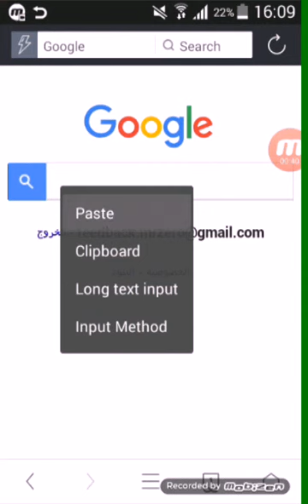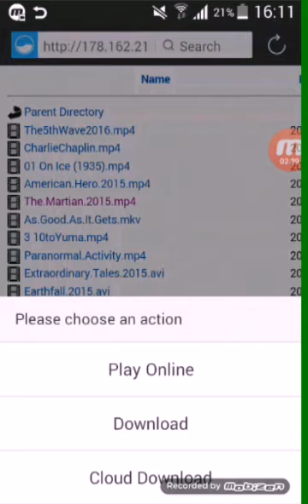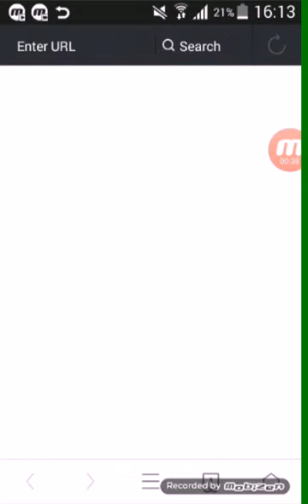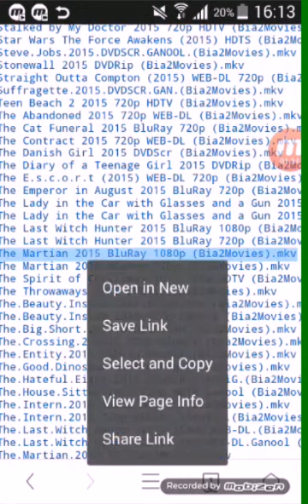How to get direct link to download any movie | طريقتين للحصول على روابط مباشرة لتحميل الافلام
download code fom her

download game of thrones
download vikings

تحميل الافلام مباشرة
تحميل الافلام والمسلسلات
تحميل مباشر للافلام
روابط مباشرة للافلام
رابط مباشر لتحميل الافلام
تحميل الافلام
المسلسلات الاجنبية